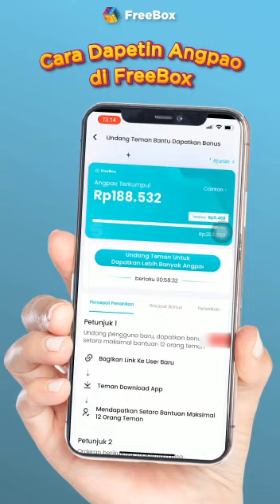Cara Dapetin Angpao dari Aplikasi FREEBOX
Daftar

Pastikan sudah download aplikasi Freebox Kemudian nanti akan ada logo kado merah di kanan bawah pada halaman Beranda atau Home. Sebar link ke semua teman, berikut caranya:

Misi 1:
Share link ke user baru dan ajak mereka bergabung dengan Freebox.

Misi 2:
Lakukan transaksi pembelanjaan pada akun Freebox Anda untuk mendapatkan lebih banyak angpao

Misi 3:
Share Link ke pengguna yang telah kita undang untuk berbelanja.

Kontribusi angpao terbesar adalah yang diberikan oleh pengguna yang kita undang dan pengguna tersebut belanja di FreeBox

Batasan Event:

1. Jumlah Bantuan yang dapat diberikan kepada teman dibatasi sebanyak 1-3 kali perhari (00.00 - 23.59)

2. pada saat jumlah bantuan mencapai batas maksimal, Anda tidak bisa lagi membantu teman pada hari itu.

3. dalam satu kali event buka angpao, satu orang pengguna hanya dapat membantu pengguna lain yang sama sebanyak satu kali

4. Perangkat yang sama, temasuk nomor ponsel yang sama, akun yang sama, atau situasi"Pengguna yang sama" lainnya dianggap sebagai user yang sama atau teman yang sama.

5. Jumlah kontribusi angpao terbesar adalah yang diberikan oleh pengguna yang berbelanja.